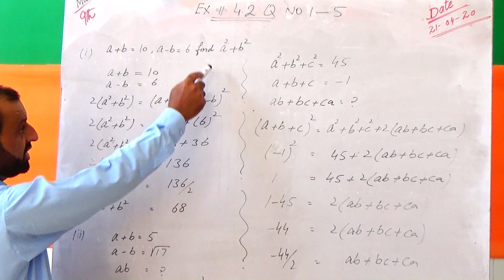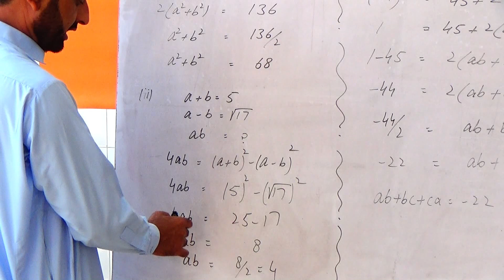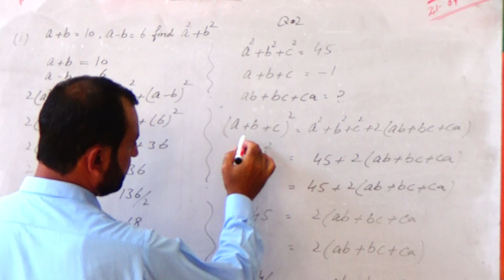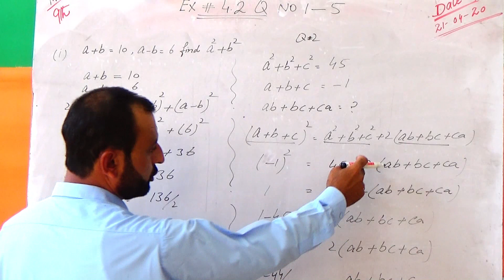Unit 4 Class 9th Subject (Math) Exercise 4.2 Q NO 1-5 By Shahid Shabir MS.c Physics